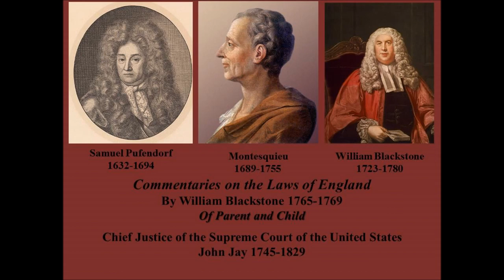William Blackstone on Parent and Child 1765-1769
Sir William Blackstone 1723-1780, Commentaries on the Laws of England in Four Books. This is the first great effort to reduce the English common law to a unified and rational system.

Book I - Of the Rights of Persons
1. Of the absolute Rights of Individuals
2. Of the Parliament
3. Of the King, and his Title
4. Of the King's royal Family
5. Of the Councils belonging to the King
6. Of the King's Duties
7. Of the King's Prerogative
8. Of the King's Revenue
9. Of Subordinate Magistrates
10. Of the People, whether Aliens, Denizens, or Natives
11. Of the Clergy
12. Of the Civil Staff
13. Of the Military and Maritime States
14. Of Master and Servant
15. Of Husband and Wife
16. Of Parent and Child
17. Of Guardian and Ward
18. Of Corporations